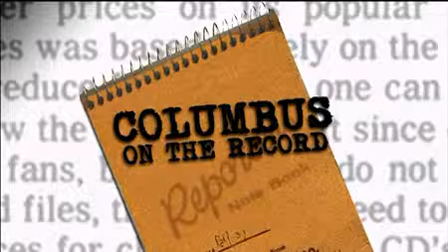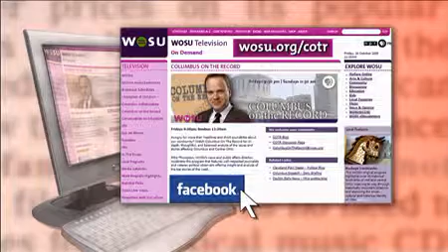Healthcare and Passenger Rail Indecision - 3/19/10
This week on Columbus On The Record:  Healthcare decision day nears, but where do Ohio lawmakers stand? A look at the protests in Washington and national sentiment about healthcare.

ODOT responds to passenger rail skepticism.  Lawmakers remain undecided on funding.

What movies should be shown in schools?

Panelists:

William Hershey, Dayton Daily News
Karen Kasler, Ohio Public Radio / TV
Leah Sellers, Ohio Northern
Sandy Theis, Public Relations Consultant